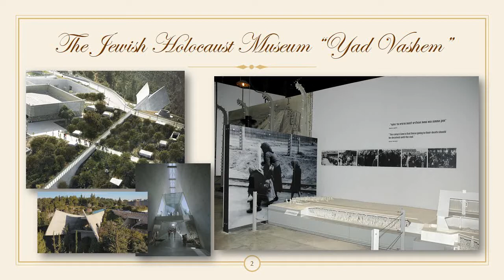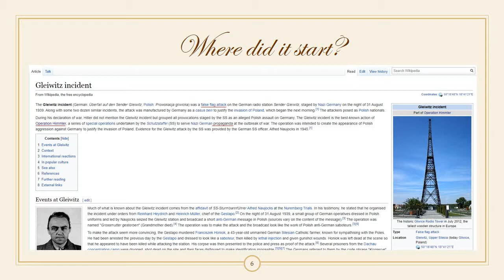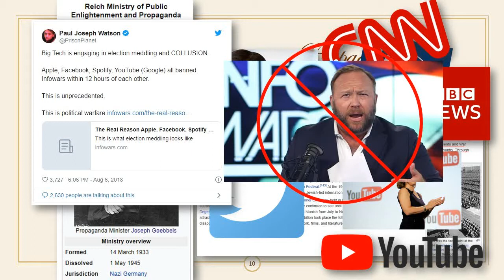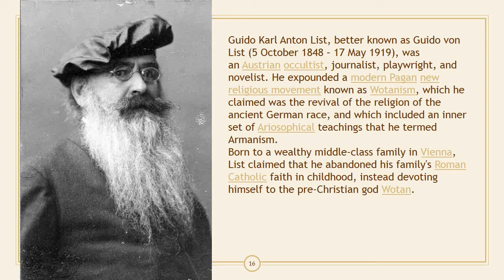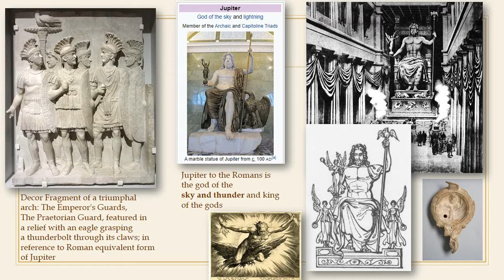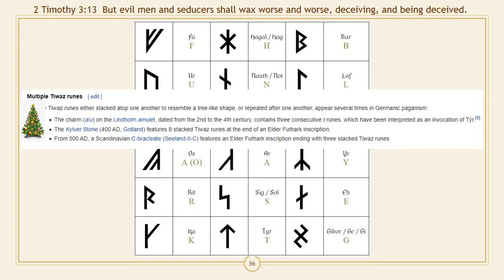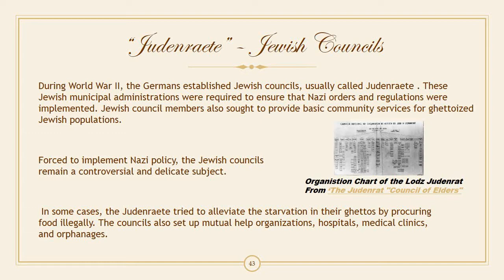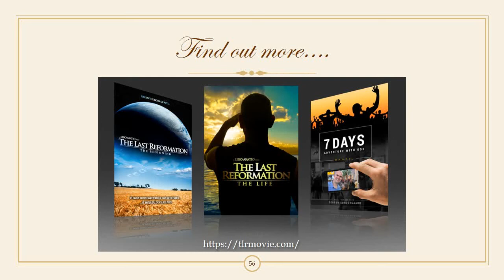Understanding the Final Solution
In this video I share my thoughts on the Final Solution and holocaust but from a biblical perspective.